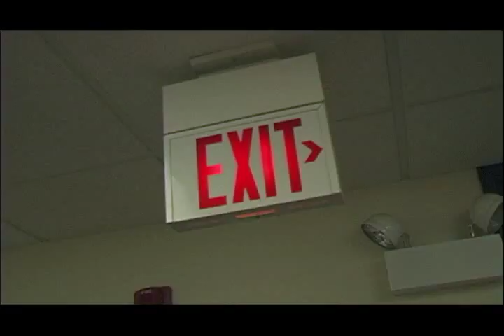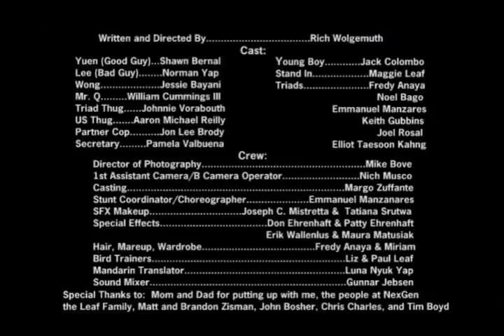JOHN WOO-STYLE ACTION FILM!!!! VIOLENCE, BLOOD, AND ACTION!!!! MUST SEE!!!!!!!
*Official Selection of 2012 Action On Film International Film Festival*

SHORT FILM SYNOPSIS:
Years after the destruction of his Chinese gun smuggling ring, a young ambitious Triad named Lee is opening a new underground operation in a non-descript warehouse in a forgotten corner of the United States.  But before he can set his dealings with his new American backers in stone, he discovers that more than just bad memories and a criminal record followed him across the sea.

TITLE: "Ruthless"
RUNTIME: 2:30
DIRECTOR: Rich Wolgemuth
STARRING: Shawn Bernal, Norman Yap, Jon Lee Brody, William Cummings III
DIRECTOR OF PHOTOGRAPHY: Mike Bove
ACTION DIRECTOR: Emmanuel Manzanares
LOCATION:  Chicago, Illinois

2nd Place in the True to John Woo Short Film contest hosted by Midway Gaming, MySpace, and Spike TV.